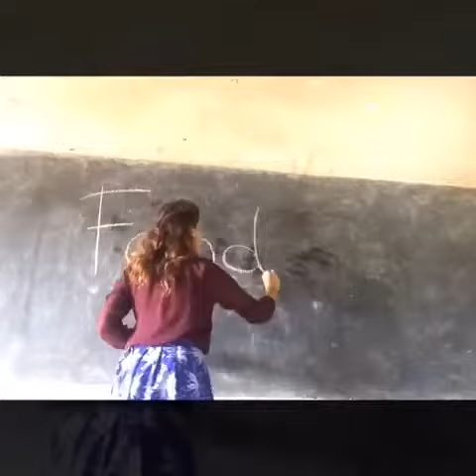Malawi - Hannah "Nan" Boyle - 2019 Peace Corps Week Video Challenge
Peace Corps Volunteer Hannah "Nan" Boyle shares a day in her life in Malawi. This video was submitted for the 2019 Peace Corps Week Video Challenge.